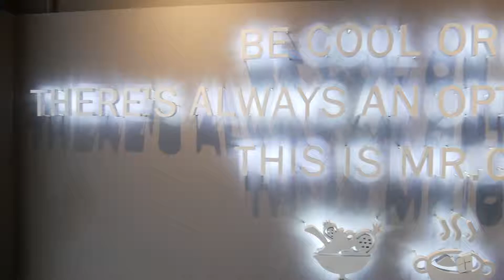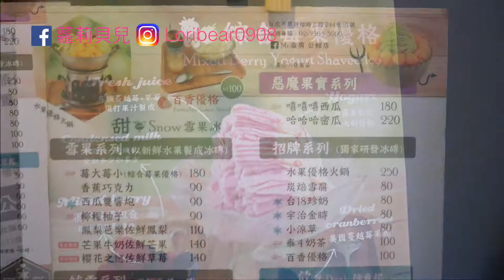Mr.雪腐 濃郁綿密雪綿冰 台北公館 便宜好吃 不甜膩 IG打卡聖品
台北超便宜雪綿冰🍧🍨
雪綿冰每碗都很美🌻
滿足你想打卡🚩的需求
味道上很純粹
不會太甜膩
螞蟻人可以無限加煉乳
(老闆直接給我一大罐煉乳 吃到你重度尿糖)
視覺👀味覺😽雙重享受

貝兒推薦🤗

🔺西瓜雙響炮 80💰
紅肉西瓜X小玉西瓜 MIX版本
這一碗真的很不甜
怕胖可以選這碗超消暑

🔺芒果牛奶佐鮮芒果 140💰
在台北有那麼便宜的芒果綿綿冰嗎？！
新鮮愛文芒果夾在綿綿冰中央
超過癮！！

另外還推薦
在我二訪的口袋名單之內

🎡Mr.雪腐(公館店)🎡
🚗台北市中正區羅斯福路三段244巷21號
🕛🕥12:00-22:30